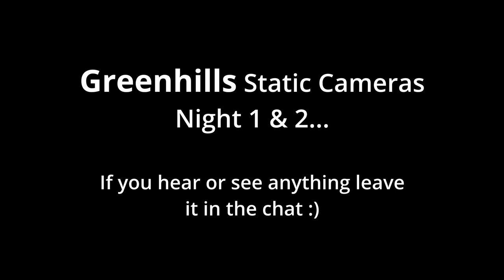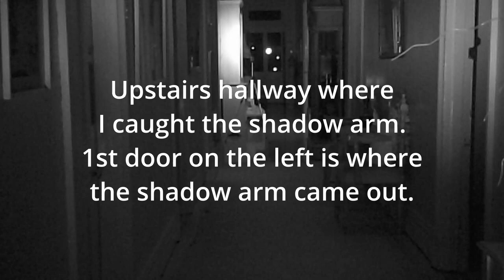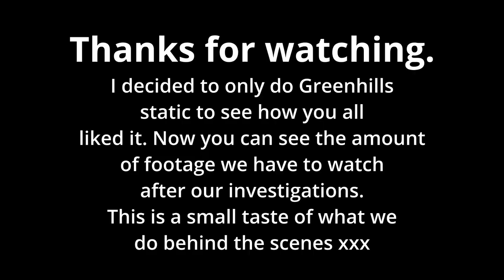WHAT WILL YOU FIND?? | STATIC CAMERA MARATHON | GREENHILLS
What Will You Find?? | Static Camera Marathon | Grennhills Inn |

You asked for the Static Camera Marathon so here it is!! Starting off with all static camera footage from Greenhills Inn. What will you guys find?? This Marathon goes for almost 5 hours. Unfortunately my other clips were on the hard drive that corrupted which was incredibly frustrating as they were from the pink room where I had trigger objects set up :((

I'll be happy to do more from each location we investigate :))